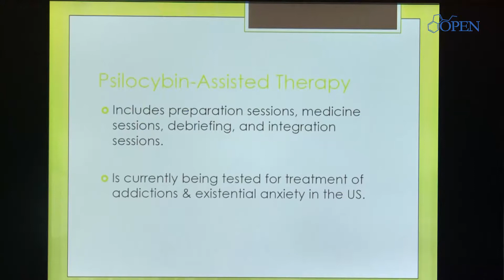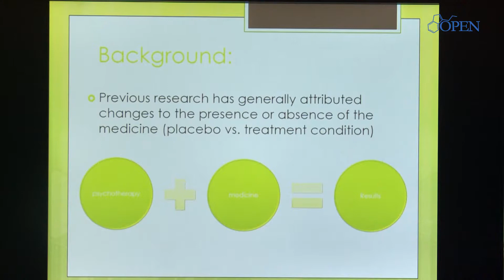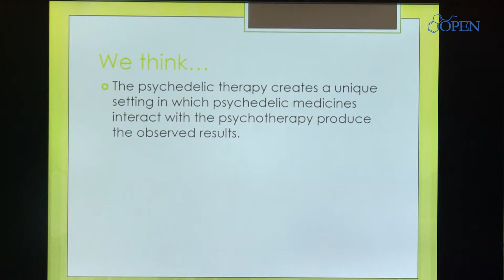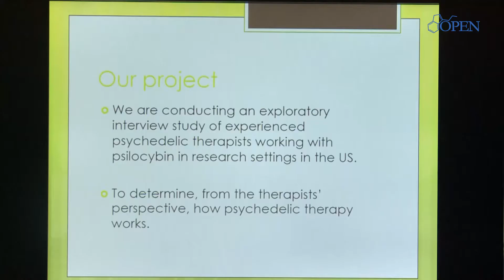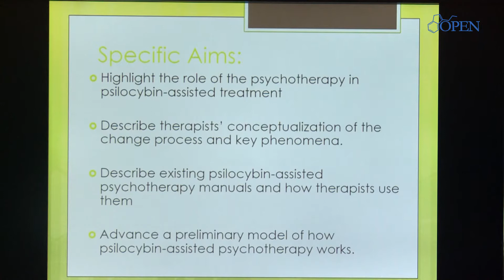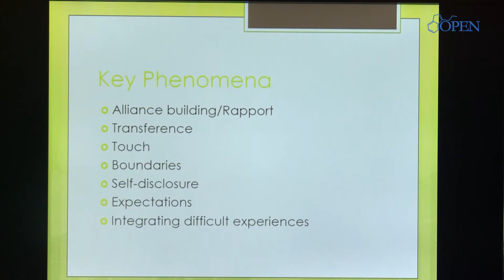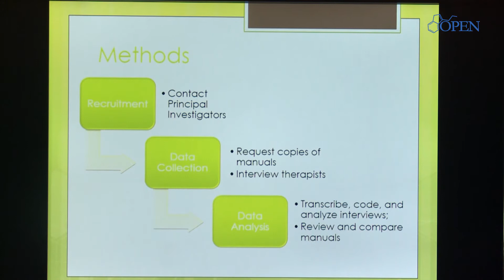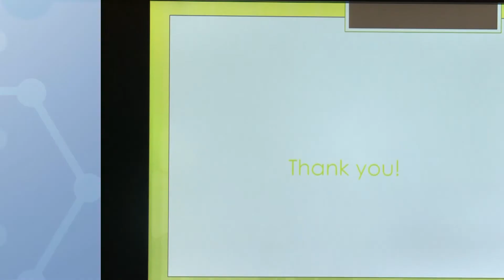Proposal for an Integrated Model for Psychedelic Psychotherapy Training - Elizabeth Nielson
This presentation will offer descriptions of two of works-in-progress.  As two Phase II studies on cancer related existential distress approach publication, and Phase III studies enter the development phase, refinement of the education process  for  therapists  is  underway.  Dr.  Guss  and  Dr.  Nielson  will  present  highlights  of  a proposed  training  manual  for  therapists  who  will  be  working  the  Phase  III  studies  currently in the earliest stages of formulation. This manual is based on Dr. Guss’ experience in training therapists for the recently completed NYU Phase II.
Dr. Nielson will describe an emerging research initiative that corrects the current paucity of data on the subjective experiences of study therapists who have worked in psilocybin studies.  This study looks both at the ways that therapists integrate their prior training as clinicians with psychedelic contexts of treatment and inquiries into psychological variables that the therapists have observed in study participants.

BIOGRAPHY
Elizabeth  Nielson,  PhD,  CASAC,  is  a  psychologist  and  researcher  with  a  specialization  in addictions and qualitative research. She is the Principal Investigator of an ongoing
qualitative interview study of psychedelic therapists and is presently developing the qualitative  study  of  psilocybin-assisted  treatment  of  alcohol  dependence  patients
at NYU. Dr. Nielson has also been involved with the later Phase II trial. Dr. Nielson is interested in substance abuse counselor education and dismantling barriers to the use of empirically supported treatments for addictive disorders. ________
To keep yourself up to date with psychedelic research, come celebrate the latest discoveries in our next in-person ICPR conference organized by the OPEN Foundation